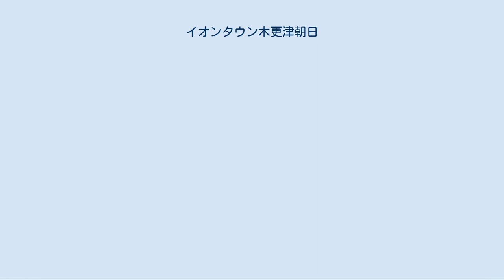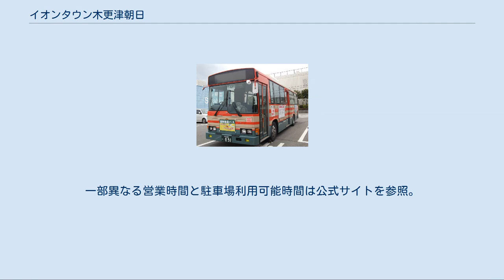イオンタウン木更津朝日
店名がジャスコの頃（2008年8月） イオンタウン木更津朝日（イオンタウンきさらづあさひ）は、千葉県木更津市朝日3丁目に位置するショッピングセンター。
 木更津駅からやや離れた旧国道16号に面する 郊外型の ショッピングセンターである。
建物は鉄骨造り2階建てで店舗周辺と屋上に駐車場を併設している。
 元来は「株式会社木更津グリーンシティショッピングセンター」が運営するショッピングセンターとして営業していたが、2012年（平成24年）4月1日にイオングループのイオンタウンに吸収合併されて「イオンタウン木更津朝日」に改称した。
 当施設の開業以前は、1973年（昭和48年）に木更津駅東口前で開店した西友ストアーやダイエーが サカモト百貨店と共に木更津市の商業の中心であったが、当施設が朝日町から木更津町にかけて続く「さつき通り商店街」の裏手に立地するため、開業時に同商店街や木更津市の商業へ大きな影響が予測され、当施設や2000年（平成12年）12月1日に開店したアピタ木更津店 などの影響で木更津駅前などの中心商店街は閉店が相次いで空洞化した。
 1982年（昭和57年）11月開業時の核店舗は「扇屋ジャスコ木更津店」であったが、1999年（平成11年）8月21日に扇屋ジャスコがジャスコに吸収合併され、扇屋の屋号が外れて「ジャスコ木更津店」 になり、2011年（平成23年）3月1日にイオングループがGMSの名称をイオンに統一 して「イオン木更津店」に改称した。
「イオン木更津店」は、競合する商業施設の開業などで売上高が最盛期の2003年（平成15年）の約80パーセントに減少 したが、閉店時点の店舗面積が約9,300平方メートルと施設面積の3分の2を占有しており、売上高が最盛期の約3分の1へ激減して10年間連続赤字で閉店した初代のイトーヨーカドー市原店 よりも健闘した。
2014年（平成26年）10月18日に木更津市築地に開業する「イオンモール木更津」へ移転して約1.5倍の規模で新装開店するため同年8月31日に閉店した。
 「イオン木更津店」閉店後も約30の専門店などは、イオングループがショッピングセンターとして営業を継続し、同店跡の1階に「フードスクエアカスミイオンタウン木更津朝日店」が同年11月14日に開店した。
2階部分は木更津市役所が新庁舎建設に伴う仮庁舎として窓口機能を必要とする市民部や福祉部、財務部、都市整備部、教育部などを移転させ、2015年（平成27年）9月24日から「朝日庁舎」として運用する。
 専門店は10時 - 21時。
 無料シャトルバス（小湊鐡道に運行委託）